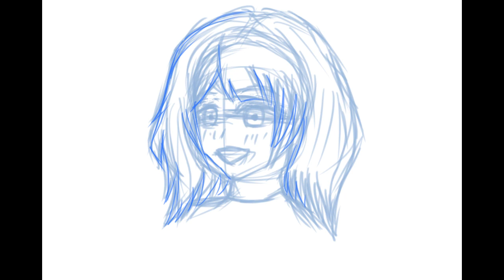【DAY20】Being no makeup